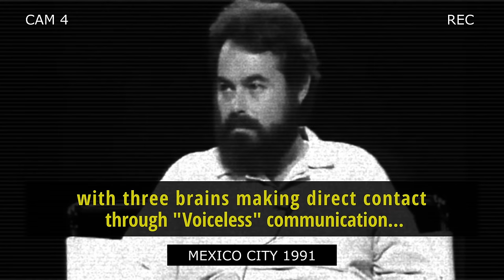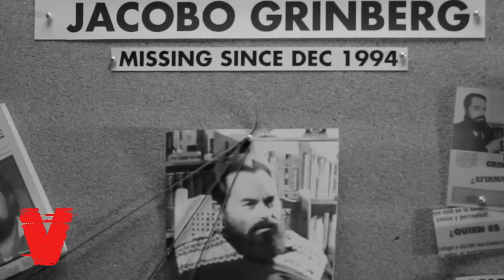Who Is Mexican Scientist Dr. Jacobo Grinberg? Featuring Journalist Pavel Ibarra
Patrick discusses Mexican Scientist Dr. Jacobo Grinberg and his mysterious disappearance in 1994.

Who is Dr. Jacobo Grinberg?

He is a Mexican Scientist who may have been on the brink of discovering the true nature of consciousness. He studied Mexican shaminism, mediatation, telepathy and more. He was often criticized for mixing science with what his colleagues called “magic” and therefore his theories were often rejected.

One of these theories was his Sintergy Theory, from his book El Cerebro Consciente, that states that there is a continuous space of energy and the common human can only perceive a part of it. The result of this process is what everyone understands as “reality". This theory tries to answer the question of the creation of the experience.

But even with the oppostion his faced in his own field, he conducted telepathy experiments and these theories he developed caught the eye of the CIA and on Decmeber 12th, 1994, Dr. Jacobo Grinberg went missing and was never heard from again.

- What happened to Dr. Grinberg?
- Was the CIA involved?
- Did his research have anything to do with his disappearance?
- What exactly was his research about?
- Did he discover the true nature of reality?

A recent documentary about Dr. Jacobo Grinberg has resurrected the conversation about his work and dissapearance and is heavliy discussed in this video.

Today, Patrick is joined by Pavel Ibarra, a Mexican Journalist, who has been studying the case for a while now and wanted to bring this story to more people.

Link To Book

MESSAGE FROM PAVEL IBARRA:

This video is of Dr. Edgar Mitchell, the Apollo 14 astronaut. He has a similar view of consciousness compared to Grinberg.

This is the unpublished paper between Grinberg, his team ad Dr. Amit Goswami on quantum entanglement. It's known as the transferred potential

Here are all the declassified documents the CIA kept on Grinberg, that he wrote for them before being abducted

This is my channel, where you can find my interviews with Dr. Alex Gome-Marin, Dr. Amit Goswami, and Nick Cook about the topic. All interviews are in English

In this tweet of mine, I translate the 10-minute video of Dr. Grinberg's explanation of the Syntergic Theory.

END OF MESSAGE